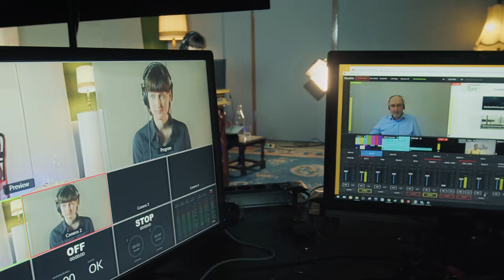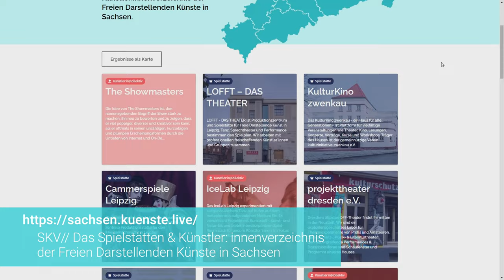After Movie Spiel.Platz - Digitales Zukunftslabor Soziokultur + FREIE SZENE in Sachsen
Dokumentation des digitalen Zukunftslabors der Servicestelle FREIE SZENE Sachsen am 23. September 2021

Eine Kooperationsveranstaltung der:
Servicestelle FREIE SZENE Sachsen und Landesverband Soziokultur Sachsen e.V.

CREDITS

Eröffnungsimpulse:
Anne Pallas, Anne-Cathrin Lessel, Torsten Wiegel

Workshopreferent:innen:
Melanie Seeland, Andreas Grosse, Erik Schiesko

Vortrag Kulturstiftung des Freistaates Sachsen zur Gastspielförderung:
Johannes Schiel

Speed Dating:
Christiane Lehmann

Publikumspreisverleihung:
Helge-Björn Meyer

Digitaler Partner: intolight
Fördermittelgeber:
Gefördert durch die Kulturstiftung des Freistaates Sachsen. Diese Maßnahme wird mitfinanziert durch Steuermittel auf der Grundlage des vom Sächsischen Landtag beschlossenen Haushalts. Der Landesverband Soziokultur Sachsen e.V. und die Servicestelle FREIE SZENE werden ebenfalls finanziert mit Steuermitteln auf der Grundlage des vom Sächsischen Landtag beschlossenen Haushalts.

Kamera & Schnitt:
Darya Hauryk